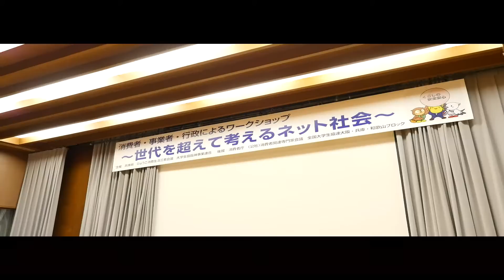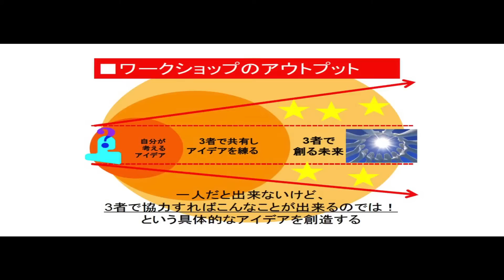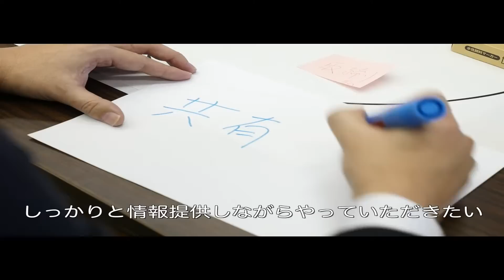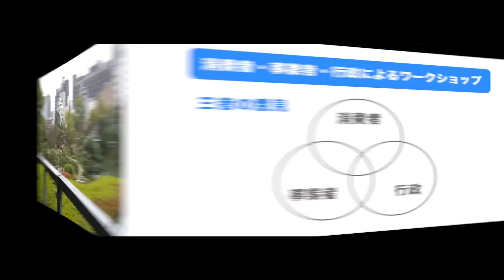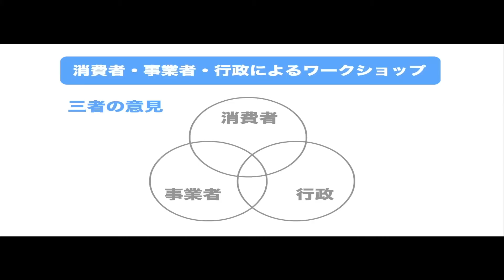平成２７年３月１日 消費者・事業者・行政によるワークショップ ～世代を超えて考えるネット社会～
大学生と異世代である「消費者」「事業者」「行政」の三者が意見交換を行うワークショップを開催し、消費者市民社会の実現に向け、家庭、学校、企業など地域におけるそれぞれの役割や連携による取組みを考えました。
　当日は、大学生３９人のほか、多数の消費者団体、消費者関連専門家会議（ACAP）、兵庫県、兵庫県警察本部、神戸市等から約１００人が参加し、三者の協働の大切さを感じる良い機会となりました。